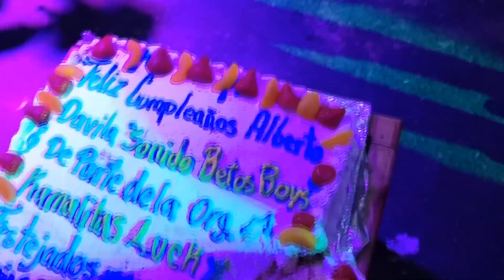PASTELAZO...SONIDO BETOS BOYS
GRACIAS A TODOS LOS QUE NOS ACOMPAÑARON A FESTEJAR EL 2 ANIVERSARIO DE LA ORGANIZACION LTH Y ANIVERSARIO DE LAS NIÑAS BDO EN SAN PEDRO XOCHITEOTLA TLAXCALA